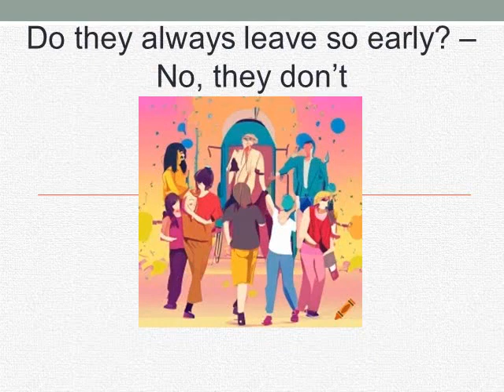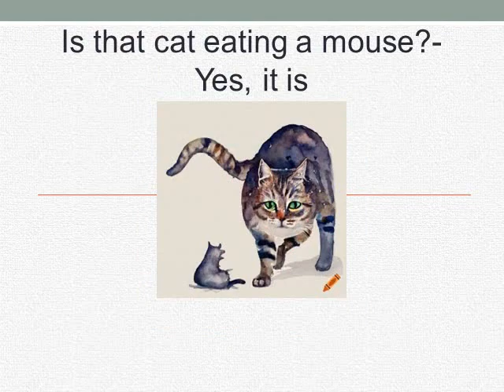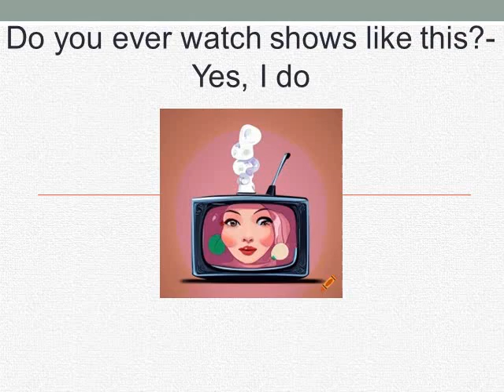Spanish course- Lesson 39- summary 6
To open all available lessons in your language press the channel button (logo) below the clip window, go to playlists and there choose the proper language course
Free online Spanish course - grammar and vocabulary
A new lesson every day
Translation method
Repeat the lesson as many times as you need
Recommend to others if you find the lessons useful